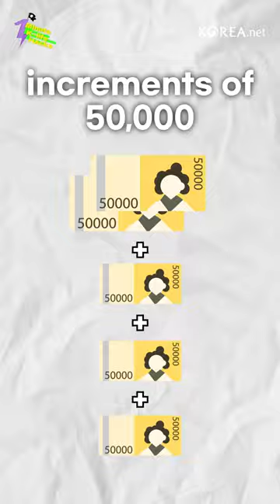[1 Minute K-life Hacks] Ep.9 Weddings 💍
[1 Minute K-life Hacks]

Ep.9 Weddings
Invited to a wedding in Korea? Follow these tips.